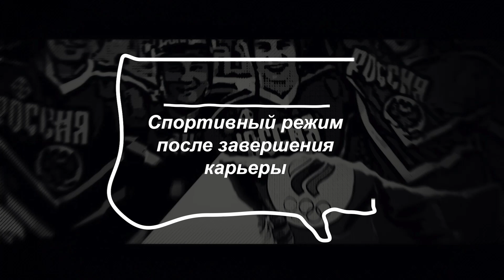Золотой состав / Дмитрий Калинин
Трехкратный чемпион мира, двукратный обладатель Кубка Гагарина Дмитрий Калинин рассказал о карьере в сборной, атмосфере в раздевалке и памятных турнирах.

00:00 - 00:25 – Начало
00:27 - 00:54 – О значении игр за сборную России
00:55 - 01:18 – Самый запоминающийся чемпионат мира из 9 сыгранных за карьеру
01:19 - 01:39 – О вызове в Квебек
01:40 - 02:36 – Препятствия и череда травм в Квебеке
02:37 - 03:24 – Взаимоотношения между тренерским штабом и сборной
03:25 - 03:43 – Главный заводила в раздевалке
03:44 - 05:16 – Камбэк в финале против Канады
05:17 - 05:59 – Первые поздравления из России
06:00 - 06:27 – Приём у президента в Кремле
06:28 - 07:20 – Берн. 2009
07:21 - 07:39 – Когда против Канады было сложнее - в 2008 или 2009?
07:40 - 08:26 – Зинэтула Билялетдинов - новый главный тренер сборной
08:27 - 08:42 – Самый памятный матч на чемпионате мира в 2012
08:41 - 09:29 – Бомбардирские успехи Евгения Малкина
09:30 - 09:49 – Общение с игроками сборной после чемпионатов мира
09:50 - 10:07 – Чем занимается после завершения игровой карьеры
10:08 - 10:22 – Тренер или менджер?
10:23 - 10:42 – Сыновья пошли по стопам отца?
10:43 - 11:17 – Спортивный режим после завершения карьеры
11:18 - 11:43 – Совет юным хоккеистам от трехкратного чемпиона мира